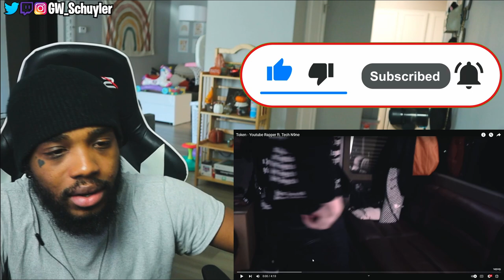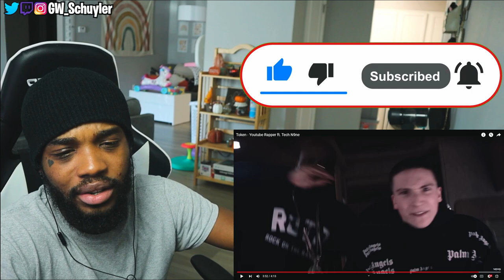FIRST TIME HEARING | Token - Youtube Rapper ft. Tech N9ne (REACTION)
Token - Youtube Rapper ft. Tech N9ne